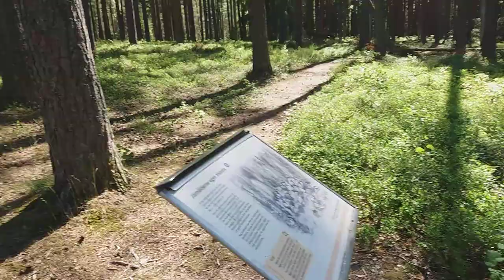Helige Åke trummar läkekraften efter låtsas vårdarnas traktordåd på Jordbrogravfältet. 20190617